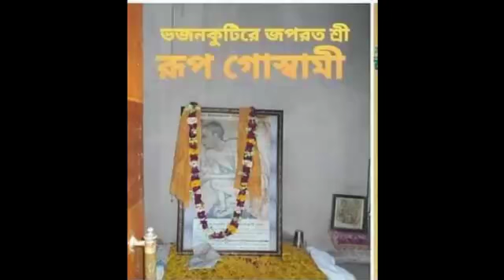Biography of Shri Roop Goswami Pad || Publisher of Shri Govinda Dev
যারকৃপাব্যতিরেকেযুগলসেবা_সুদুর্লভ। শ্রীমতি বৃষভানু রাজনন্দিনীর একান্ত অন্তরঙ্গ সহচরী, বৃন্দাবন অধীশ্বর শ্রীগোবিন্দদেবের প্রাকট্য কর্ত্তা। সম্রাট আকবরও যার দর্শনের জন্য উৎকন্ঠিত হয়েছিলেন। সম্রাট দর্শনে আসলেও যিনি তার দিকে মুখ তুলে তাকান নাই, এমন বৈরাগ্যমূর্তি, ব্রজবিভূতি, পরম রসিক সন্ত শ্রীরূপ গোস্বামী পাদের জীবনীর অন্তিম অংশ আমরা আজ আলোচনা করব।
একবার শ্রীরূপ চাটু_পুষ্পাঞ্জলি নামক স্তোত্রে শ্রীরাধারানীর বেণীর সঙ্গে সাপের উপমা দিয়েছিলেন। এই প্রসঙ্গ সনাতন গোস্বামী পড়লেন, পড়ে তাঁর এই সাপের সাথে রাধারাণীর বেণীর উপমা ভালো লাগে নাই। মনে মনে ভাবলেন রূপ, ভাবের মহত্ব না দিয়ে কেবল কাব্য-পদ্ধতির গুরুত্ব দিয়েছে। একদিন শ্রীসনাতন রাধাকুন্ডের তটে বসে ভজন করছিলেন। তখনই দেখলেন কদম্বগাছে অপূর্ব ঝুলনা, তাতে গৌরবর্ণ কিশোরী আনন্দিতচিত্তে ঝুলছে। সখীগণ কিশোরীকে দোল দিচ্ছে, ঝুলন্ত অবস্থায় মনে হচ্ছে যেন তার পিঠে একটি সাপ উঠে আসছে। সঙ্গে সঙ্গে সনাতন সেই কিশোরীকে রক্ষার জন্য দৌড়ালেন। কিন্তু কাছে যেতেই দেখলেন, সেখানে কোন সাপ নেই, আসলে সেই বেণীটাই সাপের মত লাগছিল। তৎক্ষণাৎ ঝুলনের দৃশ্য অন্তর্হিত হয়ে গেল। পরে বুঝতে পারলেন এই সাক্ষাৎ কিশোরী গোপাঙ্গনার সাথে ছিলেন এবং আমার সন্দেহ নিবারণের জন্য প্রিয়াজূ এই লীলা করলেন।রূপের নিকট এসে অত্যন্ত শ্রদ্ধা পূর্বক তার পরিক্রমা করতে লাগলেন। অগ্রজের প্রদক্ষিণ
 দেখে রূপ ভীত হয়ে চরণে পড়লেন। তারপর সনাতন রূপকে তুলে আলিঙ্গন করলেন। দুই ভাইয়ের অপার অনন্ত চরিত্র তাদের নাম-যশ সমস্ত সংসারে ব্যাপ্ত হয়েছিল।

একবার শ্রীরূপ ধ্যানে কৃষ্ণলীলা দর্শন করছিলেন। সেই সময় স্ফুর্তি হলো ,  শ্রীরাধারানী পুষ্পচয়ন করছিলেন। একটা ডাল অনেক উঁচুতে ছিল। রাধারানী কৃষ্ণকে অনুরোধ করলেন ডালটা নীচু করে দেওয়ার জন্য। কৃষ্ণ লাফ দিয়ে নিচু করে দিলেন। রাধারানী বাঁ হাতে ডালটা ধরে পুষ্পচয়নে নিমগ্ন হলেন। এদিকে কৌতুকী কৃষ্ণ ডালটা ছেড়ে দিলেন। রাধারানী ডাল ধরে ঝুলতে লাগলেন। এই দৃশ্য দেখে রূপ গোস্বামী হো হো করে হেসে উঠলেন। সংযোগ বশে সে সময় একজন খোঁড়া সাধু সেখান দিয়ে যাচ্ছিলেন। উনি ভাবলেন ও আমাকে খোঁড়া দেখে হাসছে! মনে কষ্ট পেয়ে চলে গেলেন। এদিকে রূপের লীলা দর্শন বন্ধ হয়ে গেল। তিনি বিচলিত হয়ে পড়লেন। জল থেকে মাছকে তুললে যে দশা হয়! সনাতনের কাছে গিয়ে নিজের দুঃখ নিবেদন করলেন। উনি বললেন নিশ্চয়ই কোথাও অজ্ঞাতসারে বৈষ্ণব অপরাধ হয়েছে। তুমি বৃন্দাবনের সমস্ত বৈষ্ণব গণকে নিমন্ত্রণ করে প্রসাদ পাওয়াও। শ্রীরূপ তাই করলেন। সবাইকে সনাতন নিমন্ত্রণ করতে গেলে এক সাধু বললেন - যে আমাকে লেংড়া ভেবে হাসে, তার কাছে  নিমন্ত্রণ খেতে যাব? তখনই সনাতন অনুভব করলেন এইখানেই অপরাধ হয়েছে। তখন রূপ এসে প্রণাম করে সমস্ত ঘটনা খুলে বললে, সে তার ভুল বুঝতে পেরে,পরস্পর প্রেমালিঙ্গনে আবদ্ধ হলেন। এরপর থেকে তার আবার লীলা স্ফুর্তি হতে লাগল। এই হল ভক্তিপথের সূক্ষ্ম বিচার! অপরাধ অজ্ঞাতসারেও হয়ে যায়। পুনরায় তার কাছে অপরাধ ক্ষমা চাইলে, তারপরে ভক্তি পথে অগ্রসর হওয়া যায়।

একবার আকবর বাদশাহ শ্রীরূপের দর্শন করতে এসেছিলেন। তাকে গাছের তলায় কুঞ্জে থাকতে দেখে প্রার্থনা করলেন একটা কুটিয়া বানিয়ে দি। শ্রীরূপ হেসে মনে মনে বিচার করলেন এই বাদশার কুঞ্জের মহিমার কোন জ্ঞান  নাই। সেজন্যই এই প্রকার বলছে। তাকে কৃপা করে বৃন্দাবনের কুঞ্জের স্বরূপ দর্শন করালেন। আকবর দেখে বিস্মিত হয়ে গেল আর বলল মহারাজ আমি জানতাম না যে আপনি এইরকম  দিব্য মহলে থাকেন। আমিতো আমার সম্পূর্ণ বাদশাহী ধন দিয়েও এ কুঞ্জ নির্মাণ করতে পারব না। আপনি কৃপা করে অন্য কোন সেবার আজ্ঞা দিন। তখন শ্রীরূপ এই আদেশ দিলেন কি ব্রজের লতাপাতা যেন কেউ না কাটে এবং পশু-পাখীদের হিংসা না করে। আকবর রূপের আজ্ঞা শিরোধার্য করে সঙ্গে সঙ্গে ফরমান জারি করে  আজ্ঞা প্রতিপালন করেছিলেন।

 সনাতন গোস্বামীর অন্তর্ধানের পর রূপ গোস্বামী নিজের কুটিয়া থেকে বাইরে বের হতেন না।বাহ্য-ব্যবহার ত্যাগ করে আন্তর্ধ্যানে নিমগ্ন হয়ে গেলেন।

 শ্রাবণী শুক্লা দ্বাদশী তিথিতে কালিন্দী তটে, শৃঙ্গার বটের নিকটে, শ্রীরূপ গোস্বামী নিত্য নিকুঞ্জে শ্রীরাধামাধবের প্রেমসেবায় সংলগ্ন হন। ব্রজলীলায় তিনি রূপমঞ্জরী,যিনি সমস্ত মঞ্জরীগনের অধ্যক্ষা, গোরচনাবর্ণ, ময়ূরপক্ষ বস্ত্র,  প্রধান সেবা যুগলের তাম্বুল দান, সিংহাসনের অতি নিকটে উত্তর দিকে তার স্থিতি।___________

The name of this channel.

GREAT REFORMER OF LORD NITYANANDA ।

Ekchakra dham. Birchandrapur, Birbhum. W.B.